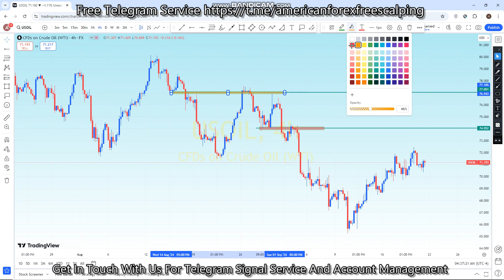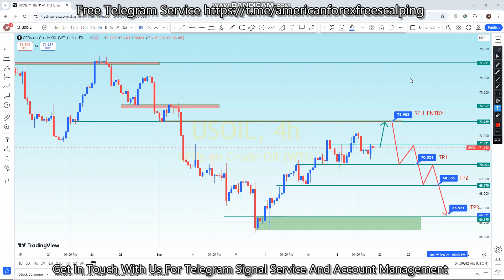USOIL 23 TO 27 SEP 2024 American Weekly Technical | Fundamental Forex Forecast Free t.me Signals